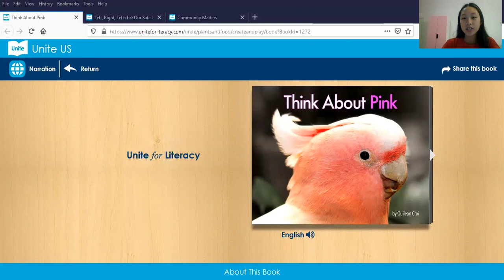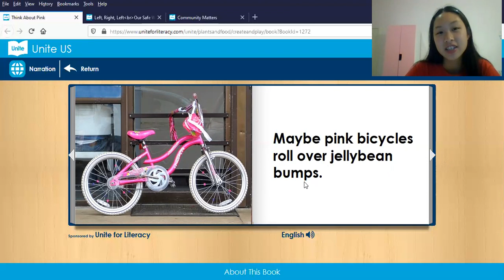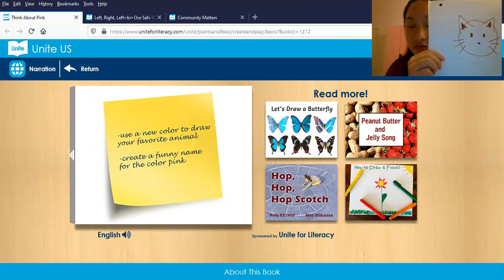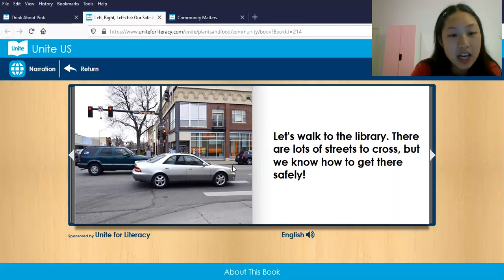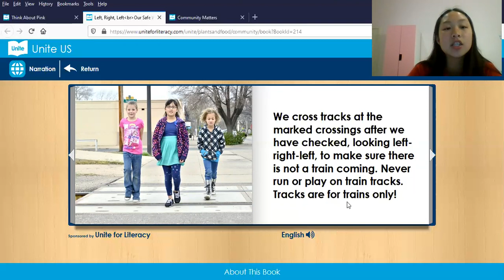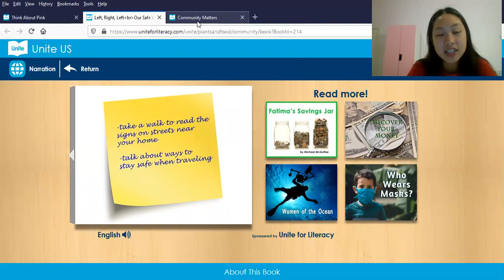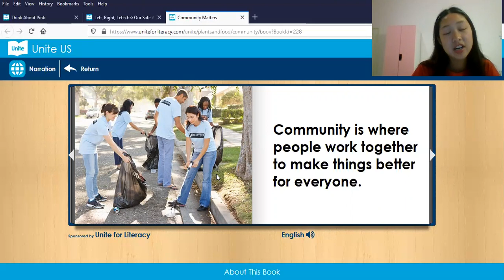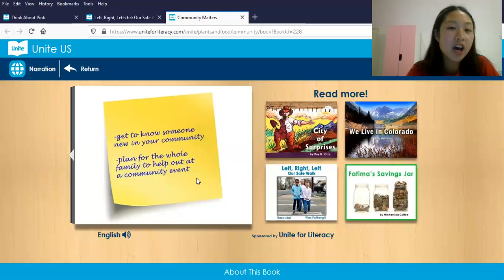Prerecorded Younger Session - July 24, 2020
Prerecorded Younger Session! (Each session has different books)